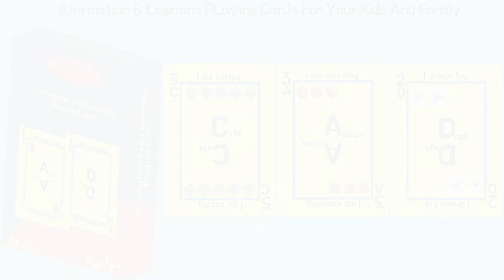USA Clean Sweep In Men's 100M Finals 1, 2, 3 -Fred Kerley, Treyvon Bromell And Marvin Bracy -History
USA Clean Sweep In Men's 100M Finals 1, 2, 3 -Fred Kerley, Treyvon Bromell And Marvin Bracy -History. Jamaicans Locked out of the mix. What do you think? Drop your comments below.

▶️  Click to grab your deck of The Affirmation And Learning Playing Cards for your kids and family:
▶️  Are you a freelancer? Get your free seller account on the Online Freelance Platform:
▶️  Are you a business owner, our freelancer will get your digital products and services done for you?